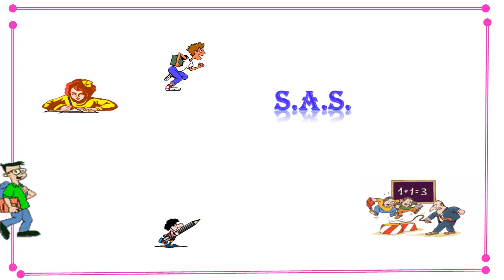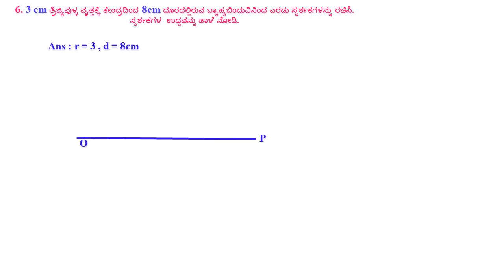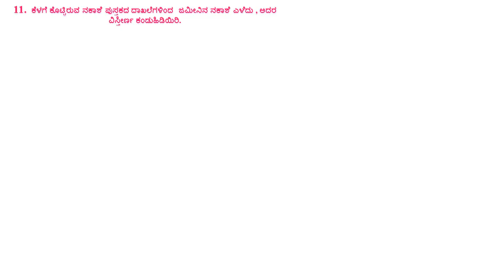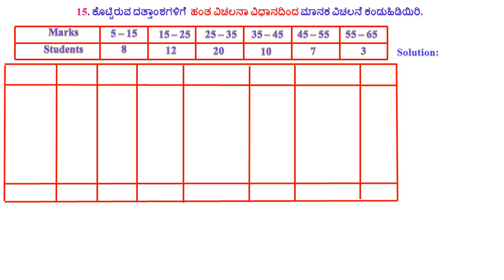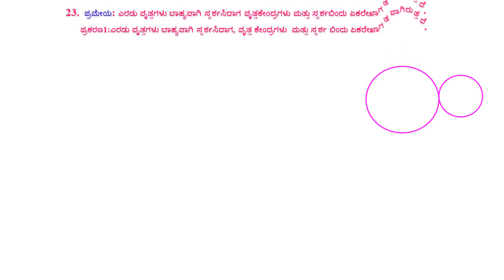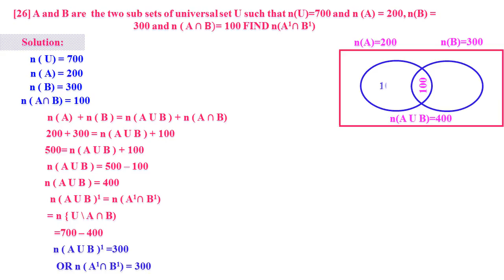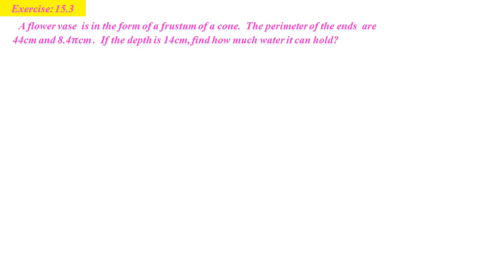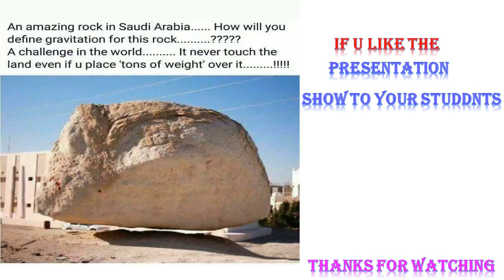CLASS 10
SSLC MATHEMATICS QUICK GLANCE FOR EXAM 2018KARNATAKA SYLLABUS